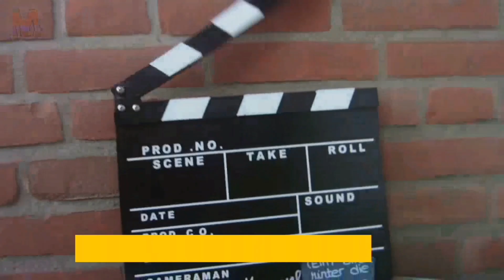Manuel am Abend Folge 947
Wer ein Autogramm Karte haben möchte der schickt eine Email mit der Adresse wo  das Autogramm hingeschickt werden soll und für wen das Autogramm sein soll.

Bors_Zoo Studio 16 November 2023